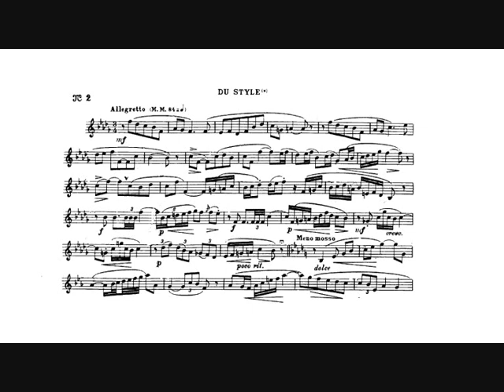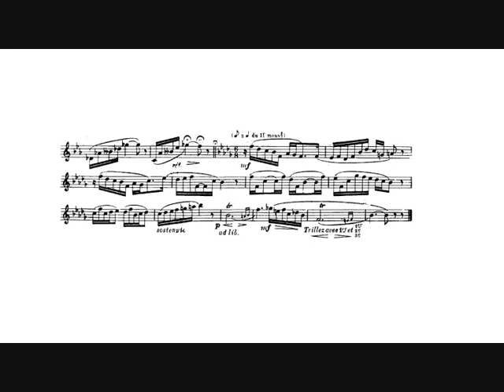Theo Charlier: Study n. 2 "Du Style" (David Baldwin, trumpet)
Theo Charlier: Study n. 2 "Du Style" from "36 Etudes Transcendantes" for C or Bb trumpet, cornet or Bb bugle.

David Baldwin, Bb trumpet.